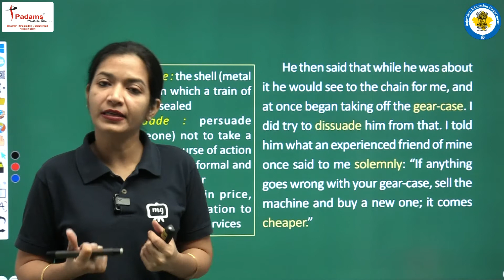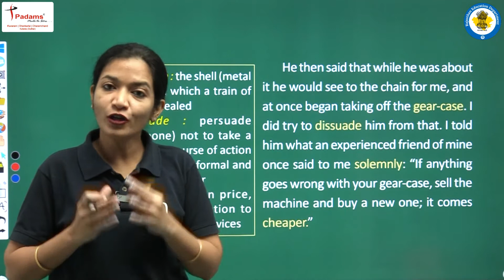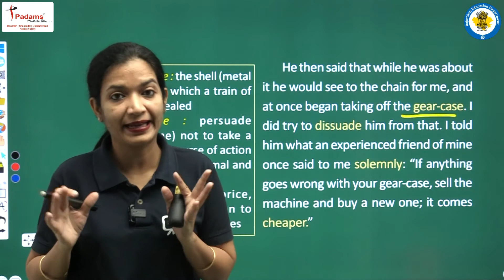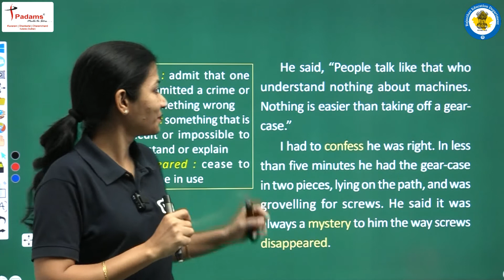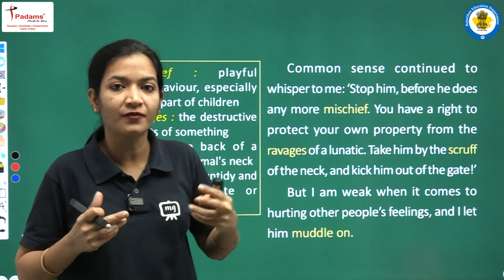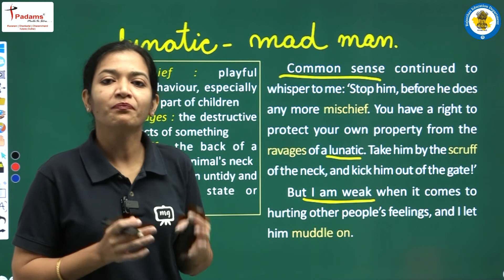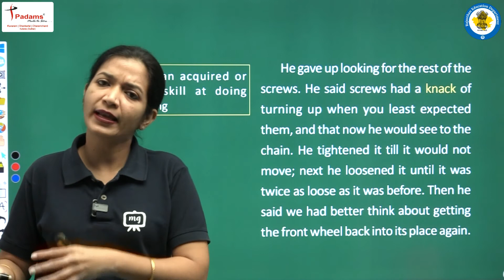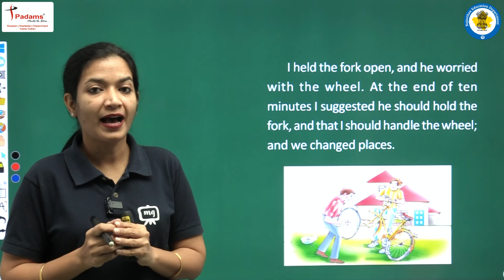Class 7 English Chapter 9 | A Bicycle In Good Repair | Class 7 English CBSE/NCERT Ekaksha | Part 04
Class 7 English Chapter 9 | A Bicycle In Good Repair | Class 7 English For CBSE/NCERT Ekaksha | Part 04